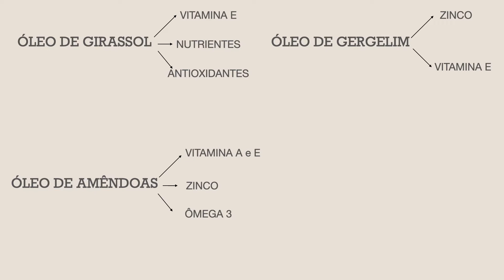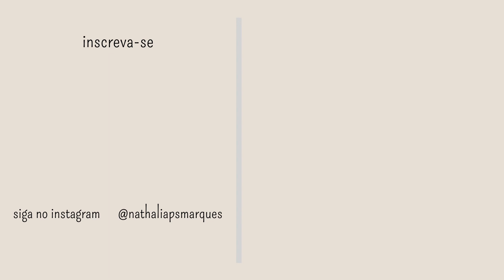SERÁ QUE O CLEANSING OIL THE BODY SHOP FUNCIONA MESMO? | DesCosmeticando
Olá!

Esse é o primeiro vídeo do quadro DesCosmeticando e vamos falar sobre o Cleansing Oil The Body Shop Camomile. Será que funciona mesmo? Expliquei um pouco melhor o que é que tem dentro desse produto e o que vocês precisam saber ao utilizar ele. Já vou avisando que vocês vão se surpreender!

IMPORTANTE:
Consulte sempre um dermatologista para saber o que é melhor para o seu tipo de pele. As informações desse vídeo são meramente informativas.